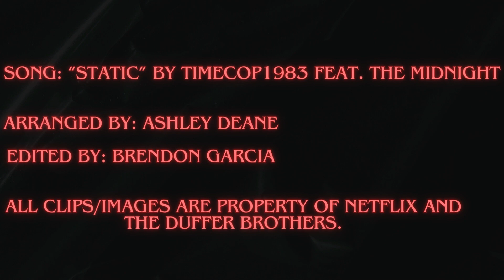Stranger Things 4 - Static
enjoy this edit of strangerthings4 featuring "Static" by Timecop1983 & The Midnight.

Copyright: all clips/images are property of Netflix and The Duffer Brothers.